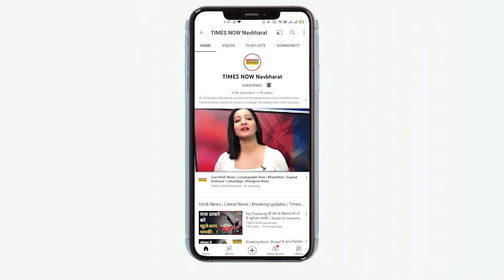Brad Pitt और Shenaz Treasurywala को हुआ Face Blindness, जानें क्या है लक्षण और कैसे हो सकता है इलाज?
हाल ही में हॉलीवुड सुपरस्टार ब्रैड पिट ने एक इंटरव्यू में ये खुलासा किया कि उन्हें फेस ब्लाइंडनेस है। इससे पहले बॉलीवुड एक्टर शेहनाज ट्रेजरीवाला ने भी इसी बीमारी को लेकर एक पोस्ट लिखी थी। ये एक गंभीर बीमारी है जिसमें लोग दूसरों का चेहरा पहचान पाने में सक्षम नहीं होते और कई बार खुद को भी आइने में पहचान नहीं पाते।